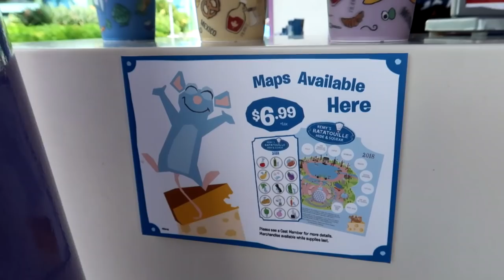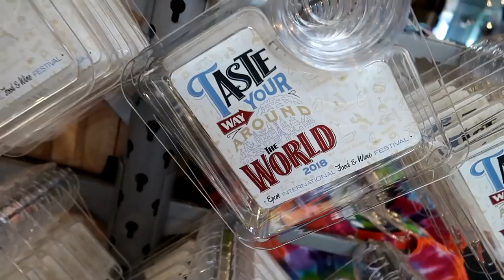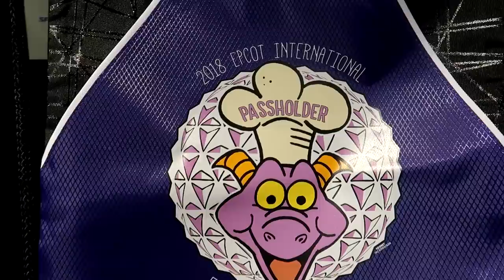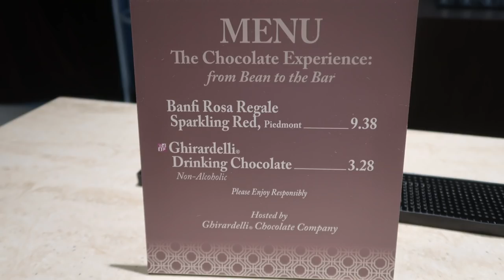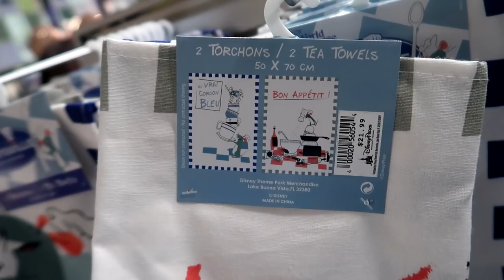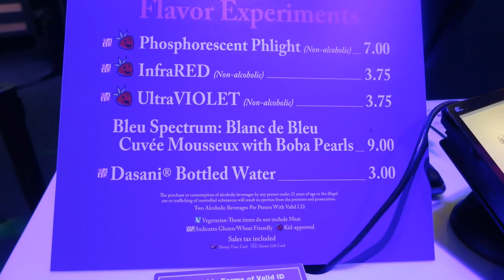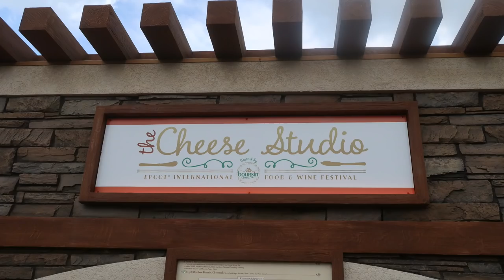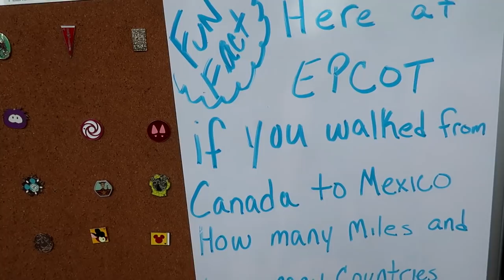Disney's Epcot Food and Wine 2018 Merchandise Shopping vlog 9/5/18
Jen gets her shopping on at Disney's Epcot 2018 International Food and Wine Festival! She shows you all the annual pass and regular food and wine merchandise! Then Jen ( Rocking her ne Brookhart Project shirt) and Ryan venture out to try some food and ride some rides...this vlog is seriously fun!